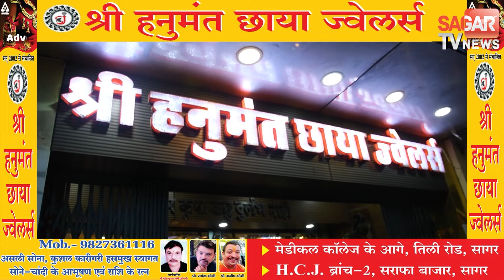जलमग्न हुईं शहर की सड़कें, जिला अस्पताल में घुसा पानी ,कलेक्ट्रेट भवन में भी जलभराव| sagar tv news